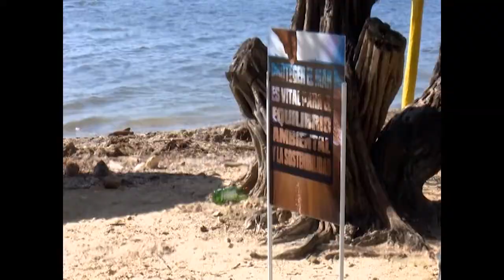Lideran jóvenes cienfuegueros proyectos de protección a la bahía de Jagua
La subdelegación de Medio Ambiente, adscrita a la Delegación territorial del CITMA en Cienfuegos, fortaleció las labores para conservar la bahía de Jagua durante 2021. La estrategia fue diseñada de conjunto con otras entidades de la provincia e incluye dos proyectos comunitarios liderados por jóvenes.